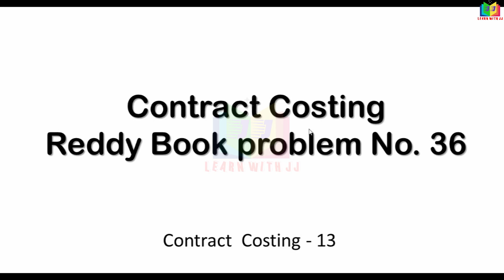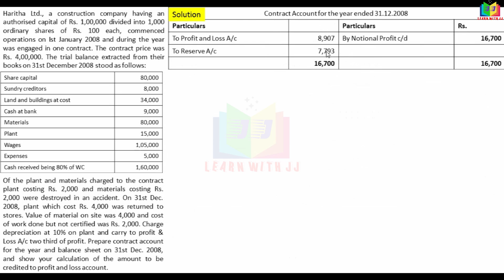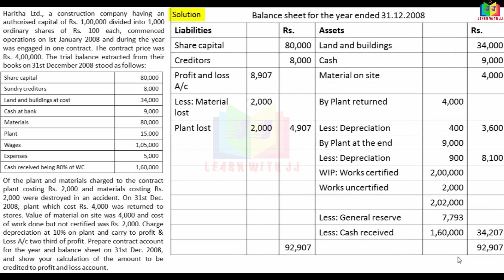contractaccount || Part 13 in Tamil || Reddy book problem No.36